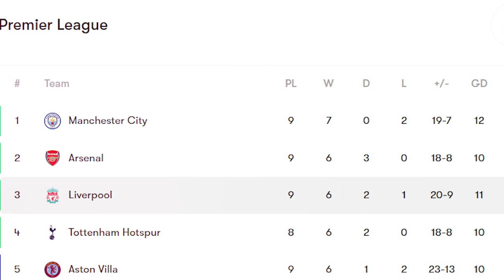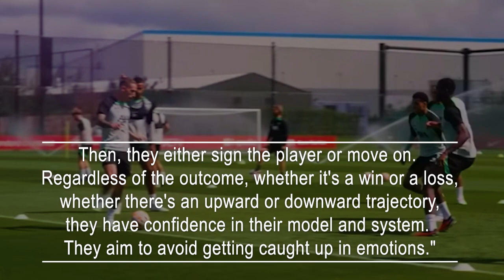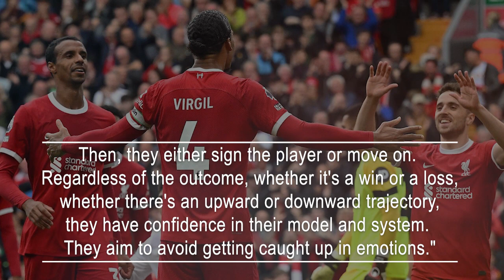Liverpool has Emerged as 'Superior To All Other Clubs' Following The Behind-The-Scenes Update.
Liverpool faced a challenging summer transfer window, failing to acquire several desired targets. However, they managed to turn things around by overhauling their midfield, with journalist Ben Jacobs providing the insights to givemesport about their successful recruitment strategy.
The Reds have made an impressive start to the season under Jurgen Klopp and his recruitment team, who executed a comprehensive rebuild in the midfield. Despite the daunting task of replacing numerous influential players, they have done a commendable job so far.

Jurgen Klopp Encountered Difficulties In Securing Some Key Targets.
Liverpool had to navigate a busy summer dealing with the departures of Jordan Henderson, Fabinho, Naby Keita, James Milner, and Alex Oxlade-Chamberlain from the midfield. The club aimed to bring some of the world's top midfielders to Anfield but faced challenges finalizing certain deals.
Klopp had high hopes of signing the young superstar Jude Bellingham before he opted for a move to Real Madrid. Liverpool withdrew from the race in April, as they believed that spending approximately £100 million on a single player couldn't be justified, despite Bellingham being at the top of their shortlist for 18 months.
Liverpool had to change their plans, and they considered Moises Caicedo, who is now with Chelsea. Liverpool agreed to a £111 million fee, despite earlier financial concerns that led them to abandon the pursuit of Bellingham. However, the Ecuadorian international chose to move to Stamford Bridge, which was another setback for Liverpool in their search for midfield reinforcements.
Southampton's Romeo Lavia was the next target, but once again, Chelsea secured his signature ahead of Liverpool. Despite these missed opportunities, Klopp had multiple midfield options to explore.
In the end, Liverpool managed to acquire four new midfield players and currently sit in fourth place in the Premier League, having lost just one game before the latest international break. They are closely trailing league leaders Tottenham Hotspur, who are only three points ahead before the weekend's fixtures.

Ben Jacobs' Update On Recruitment At Anfield
Liverpool fans might have felt a bit disappointed to witness their club missing out on some of the finest midfield talents globally. However, it was always going to be a challenge, especially after failing to qualify for the Champions League. Thus far, their approach has yielded positive results, but it remains intriguing to see if they'll make moves in the upcoming January transfer window.
"I believe that Liverpool avoids dwelling on matters. They present their case for a player, and what Liverpool does exceptionally well, unlike most fans, is approach their recruitment with passion. They build a football case, a data-driven case, a business rationale, and a commercial argument, and then they make their decision. They assess whether it brings value and whether it aligns with Jurgen Klopp's football vision, the Liverpool culture, and the dressing room dynamics. Then, they either sign the player or move on. Regardless of the outcome, whether it's a win or a loss, whether there's an upward or downward trajectory, they have confidence in their model and system. They aim to avoid getting caught up in emotions."
The upcoming January transfer window could prove to be a busy one for Liverpool. The club may need to plan for the future and prepare for the possibility of Mohamed Salah's departure. Liverpool has identified Bayern Munich winger Leroy Sane as a potential replacement for Salah, who is expected to move to the Saudi Pro League.
Replacing a player of Salah's caliber and impact in this Liverpool team will undoubtedly pose difficulties, but fans must exercise patience and remember that Salah wasn't the same player when he first arrived. Klopp played a pivotal role in developing Salah into one of the world's top wingers, so there's no reason he can't do the same for whoever comes in to replace the Egyptian international.